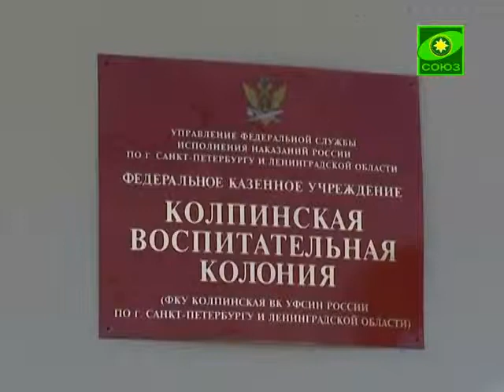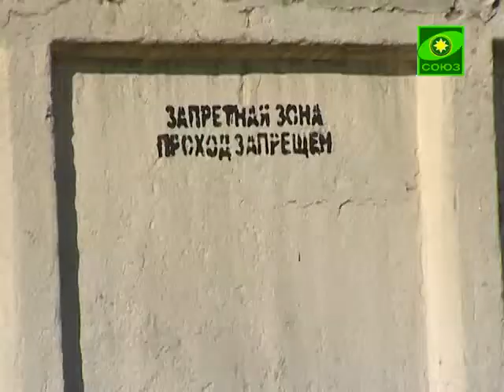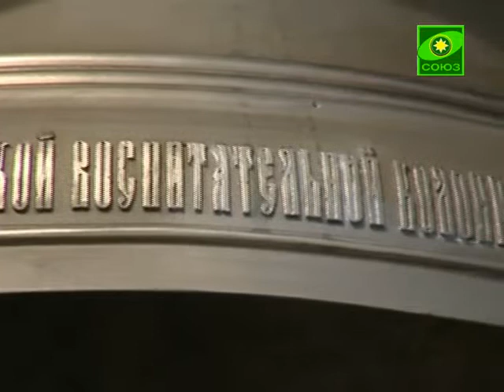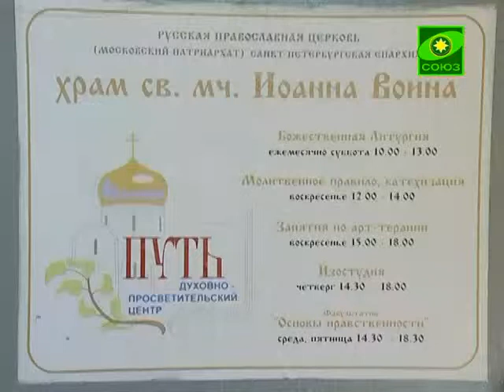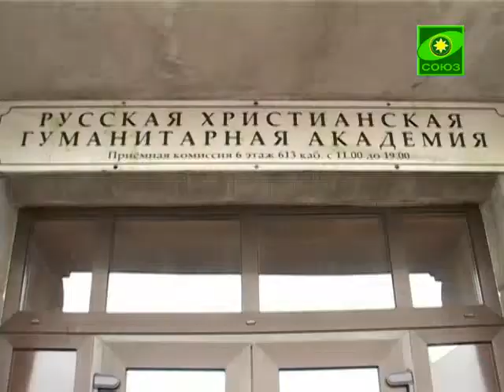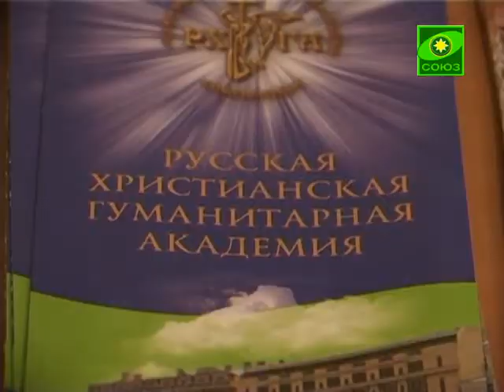Учимся растить любовью. Выпуск от 9 июля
Наш первы сюжет о